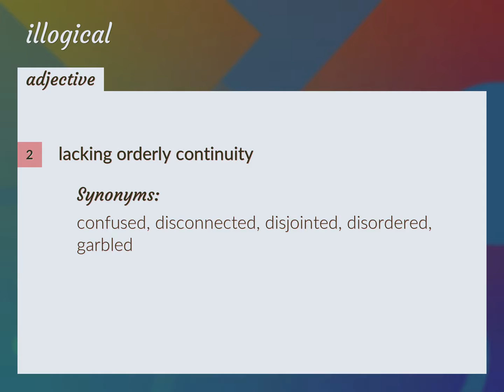Illogical | meaning of Illogical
What is ILLOGICAL meaning?